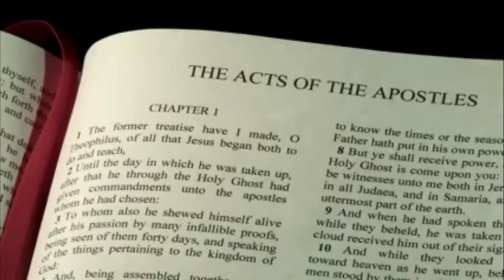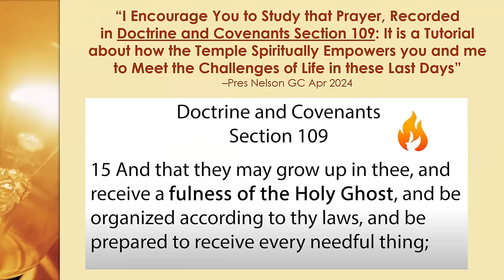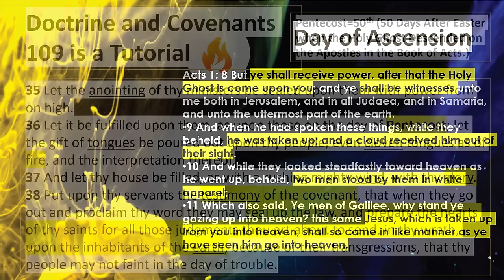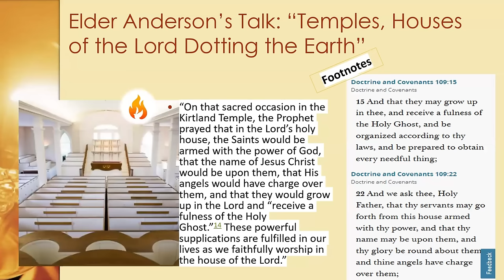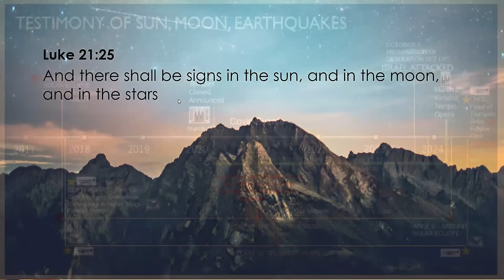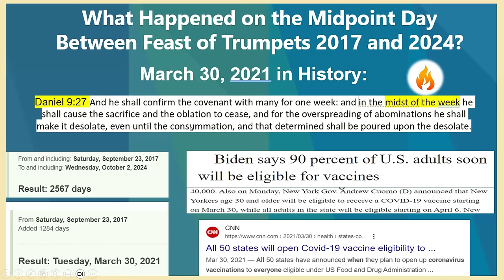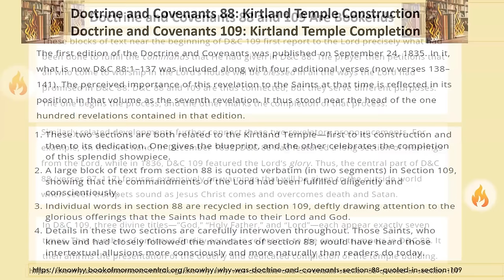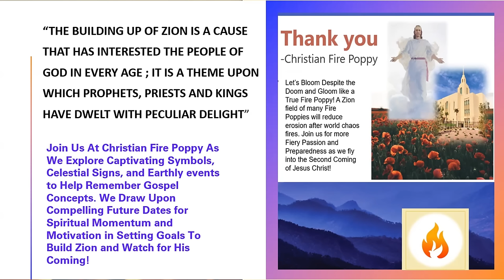Fullness of the Holy Ghost and Fire: General Conference April 2024 Invitation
President Nelson is encouraging us to receive the fullness of the Holy Ghost, a sacred blessing associated with the temple and linked to Pentecost, which started with the disciples in the Book of Acts after Jesus' ascension to heaven. You'll be amazed at how the dates, timing, and celestial signs (Red Lightning Sprites?! )affirm the truths of the gospel! Let's compare Doctrine and Covenants sections 88 and 109 as part of our commitment to study Section 109, as the prophet requested.  Let’s Fulfill Elder Anderson’s Invitation! On Thurs May 9, 2024: Let's Go to the Temple and Pray for: The Approval of Heaven and Visit of Angels along with temples that have been announced, that properties can be purchased, that governments will approve plans, and that talented workers will see their gifts magnified!